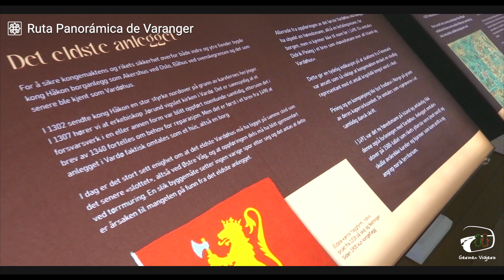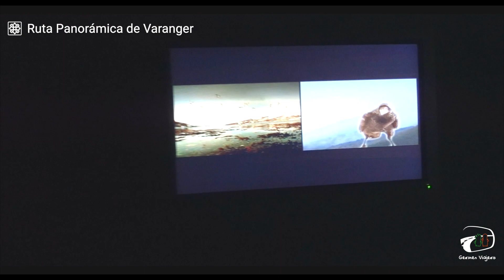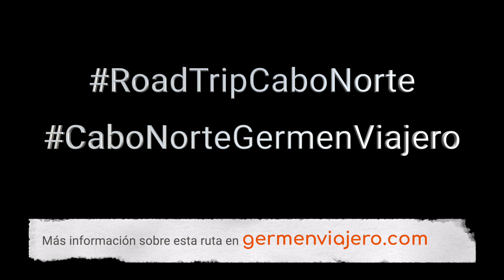🚐 Ruta VARANGER por Mar de Barents y Océano Ártico | Rutas Panorámicas | Road Trip Cabo Norte 🇳🇴24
En el 🚐 Road Trip a Cabo Norte recorremos Noruega a través de las Rutas Panorámicas
👇🏼 Dale a - MOSTRAR MÁS - para ver toda la info del Road Trip 👇🏼

Si quieres completar la información y los sitios de este viaje, lo tienes todo en las siguientes guías:

📚 Guía NORUEGA EN AUTOCARAVANA, FURGO CAMPER Y COCHE - 16 Rutas por Carretera con Mapas Interactivos 👇🏼👇🏼👇🏼

📚 Guía DINAMARCA, SUECIA y LAPONIA FINLANDESA EN AUTOCARAVANA, FURGO CAMPER Y COCHE - 10 Rutas por Carretera con Mapas Interactivos 👇🏼👇🏼👇🏼

- Bolsas de vacío
- Bolsas de viajes
- Guías de viajes

🏷 Tienda de Amazon de Germen Viajero 👇🏼👇🏼👇🏼

📹 Vídeo grabado con la cámara:
Sony RX100 VII - amzn.to/3pKMTIo

Germen Viajero es un blog de viajes profesional especializado en la creación de contenido en el segmento de los road trips, los viajes en camper o autocaravana y los viajes por libre.

Descubrimos el mundo por carretera para contártelo.
¿Arrancamos?

🛍ROPA, ACCESORIOS Y KROMY DEL VÍDEO 👇🏼👇🏼👇🏼

🔴 SERIE DE VÍDEOS DEL ROAD TRIP A CABO NORTE, NORUEGA 👇🏼👇🏼👇🏼

🔴 SERIE DE VÍDEOS DEL ROAD TRIP A PAÍSES NÓRDICOS 👇🏼👇🏼👇🏼

🌍 MAPAS INTERACTIVOS 👇🏼👇🏼👇🏼
#3 15 lugares que ver en las islas Lofoten para una ruta inolvidable (Noruega)

 • Crystal – Vibe Tr...